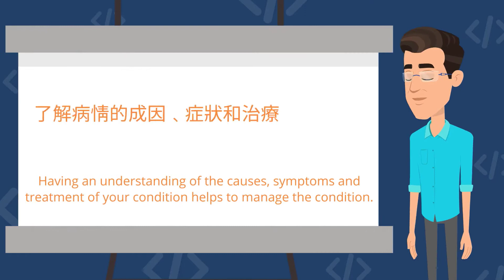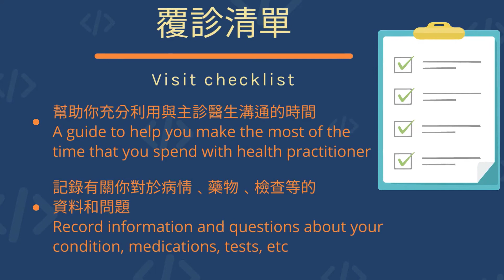世界癌症日2021 World Cancer Day 2021 | 自我健康管理計劃 Self-management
【世界癌症日2021 -  自我健康管理計劃】
作為癌症康復者，定會想好好管理自己的健康。良好的自我管理可以減少治療後的症狀在日常生活中對身體、情緒和社交的影響。以下的短片會介紹一些自我管理的原則，一起來看看怎樣做吧!

【World Cancer Day 2021 - Self-management of cancer survivors on health monitoring】
As a cancer survivor, you will definitely want to manage your health well. Good self-management can reduce the post-treatment physical, emotional and social impact of symptoms on daily life. The following video will introduce some principles of self-management. Let's see how to do it!